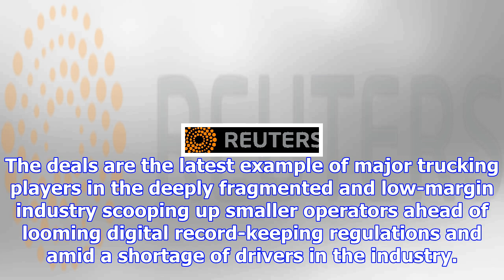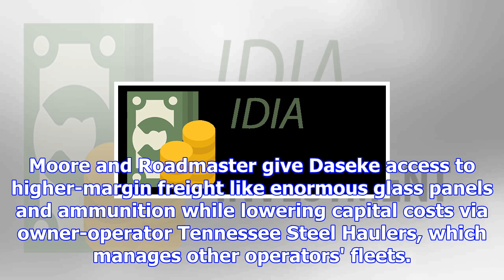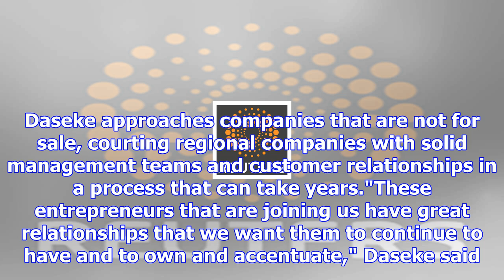Major u.s. trucking firm daseke buys three firms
SEATTLE • Daseke Inc., the largest owner of flatbed equipment in North America, has acquired three t...